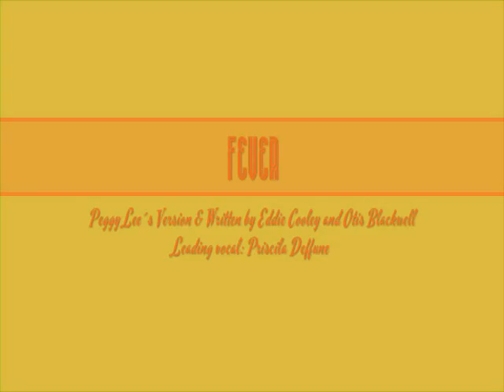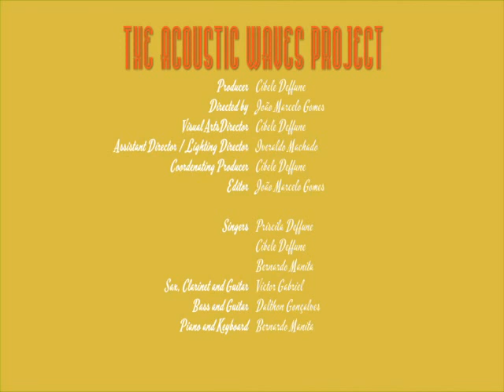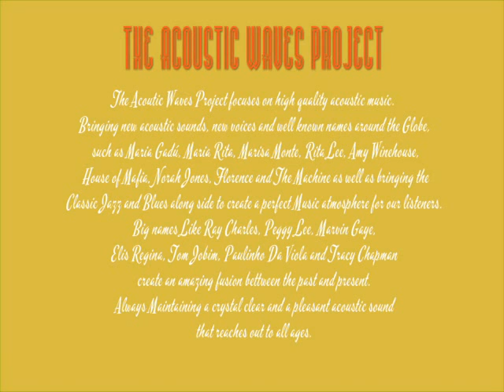Brazilian Singers Cibele Deffune & Priscila Deffune ACOUSTIC WAVES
The Acoustic Waves Project 2013

Uma produção independente direcionada para os amantes da Bossa, Samba, Jazz e Acoustic Pop
Todos os diretiots reservados para Cibele Deffune
- apoio sesc paço da liberdade-